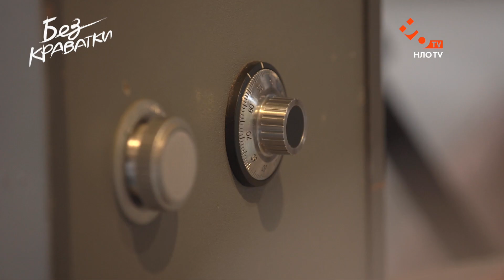Без Краватки | гість Михайло Кукуюк | (57 Випуск)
Гість 57-ого випуску - Михайло Кукуюк!